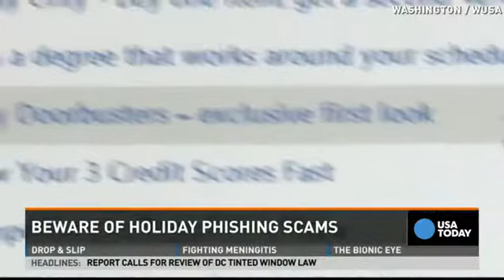Online scams ramp up during holidays